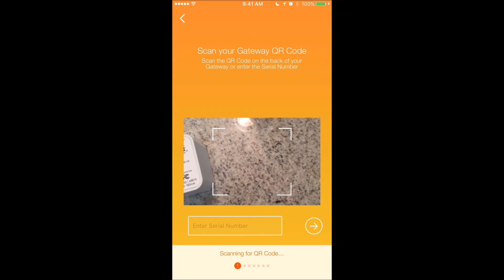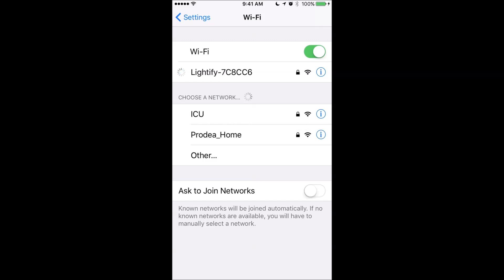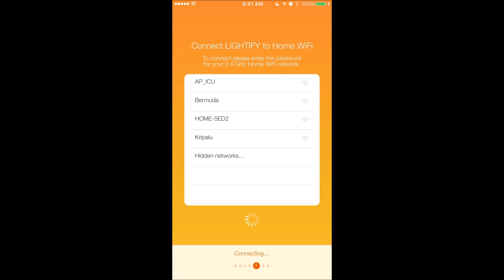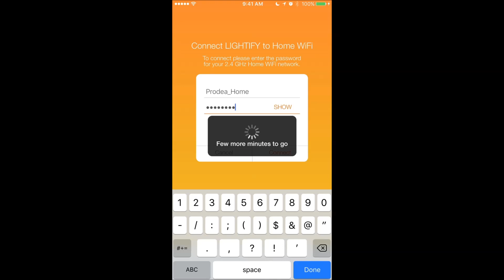How to provision an OSRAM LIGHTIFY gateway on to a home Wi-Fi network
The OSRAM LIGHTIFY gateway makes use of Marvell's soft AP mechanism to enable a headless IOT device to get connected onto a home wi-fi network using a mobile application.